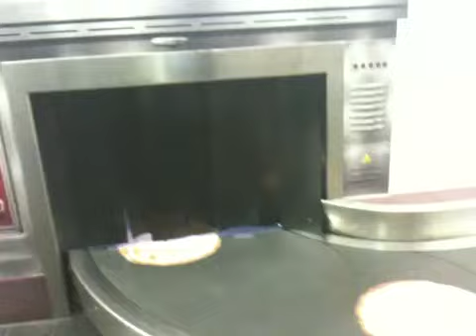Baggage claim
Bojangles ad in motion - looks like biscuits coming out of the oven. Some are partially eaten too!